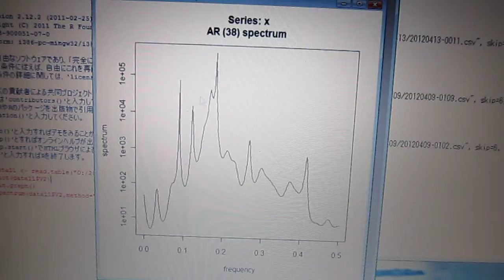Statistics analysis system